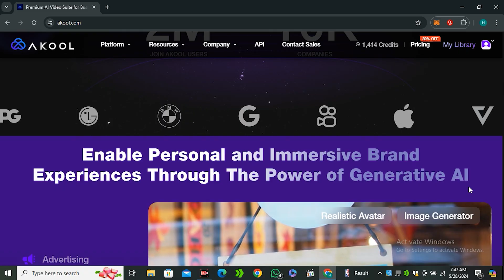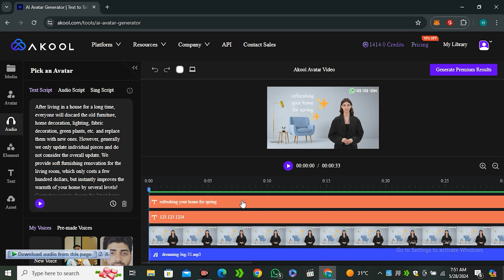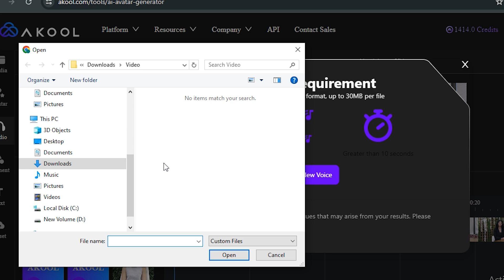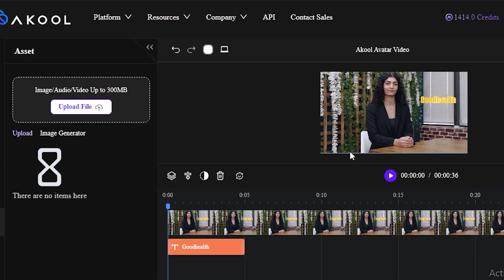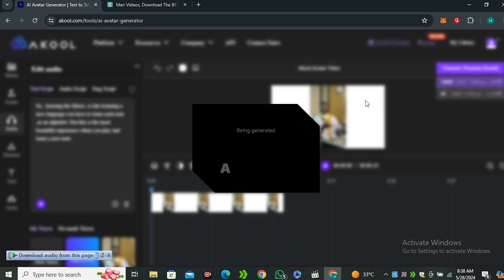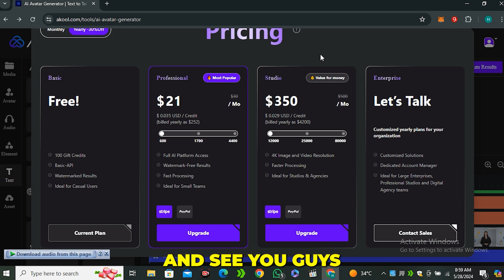Most Realistic Ai Avatar Generator | Best Avatar Ai Video Generator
Make realistic Faceless videos with ai | Best Avatar Ai Video Generator

In this video I will show the best Ai avatar video generator. This is from akool. It gives you more than 60 realistic ai avatar with realistic voices. Infact This ai video generator is better than heygen.